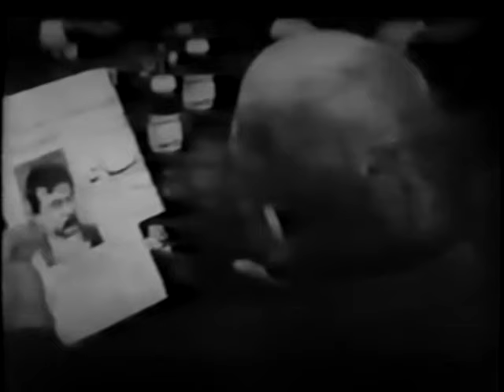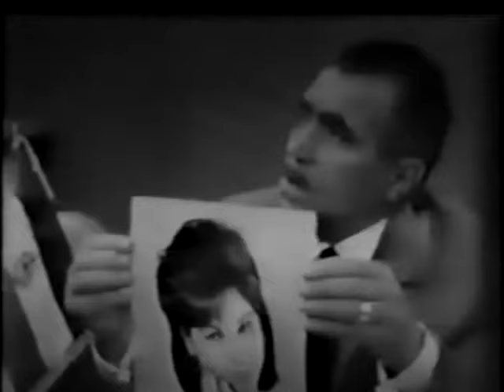فیلم مامور دو جانبه | ۱۳۴۵ | نسخه کمتر دیده شده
فیلم مامور دو جانبه | ۱۳۴۵ | یدی و ایرج قادری | نسخه کامل

✅خلاصه داستان👇
«ایرج» یكی از اعضای مؤثر یك باند تبهكاری در جریان یك سرقت مورد اصابت گلوله قرار می گیرد. پلیس كه از وجود برادر دو قلوی ایرج اطلاع دارد او را آماده كرده و وارد باند می كند و سپس تمام جزئیات را مورد كنترل دقیق قرار داده و سرانجام تبهكاران را گرفتار می كند.